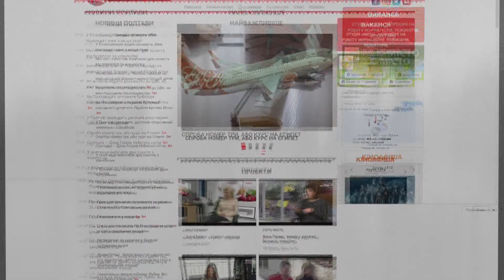Телеканал «Місто» змінив назву на «Ц – центральний»